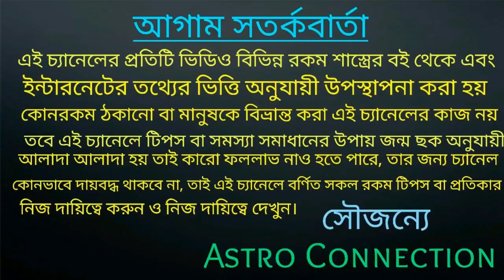সিংহ রাশির জাতক-জাতিকারা October মাসে হীরার খনি পেতে চলেছে!!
বন্ধুরা এই ভিডিওতে আমি বলেছি সিংহ রাশির জাতক-জাতিকার অক্টোবর মাস কেমন যাবে অর্থাৎ এই মাসে আপনারা হীরার খনি পেতে চলেছেন।